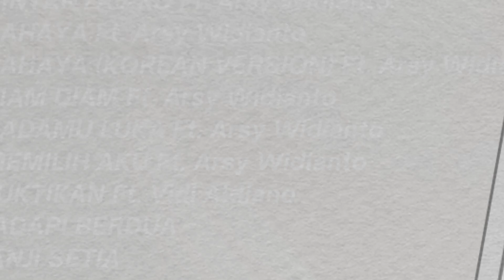KUMPULAN LAGU TIARA ANDINI TERBARU 2021 | Playlist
YANG INGIN REQUEST LAGU SILAHKAN  ISI REQUEST KAMU DI KOLOM KOMENTAR!

I DO NOT HAVE THE RIGHTS TO THIS SONG.

Please leave suggestions/recommendations for the next video in the comments section below.